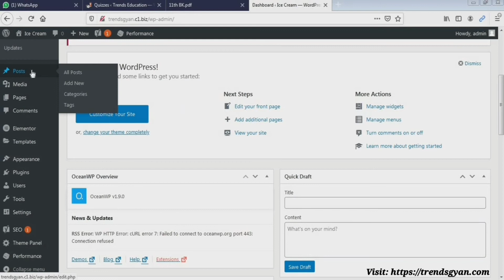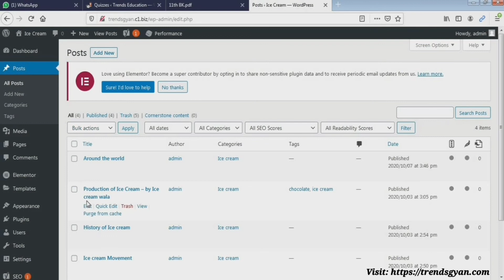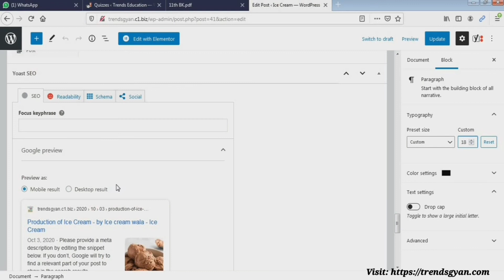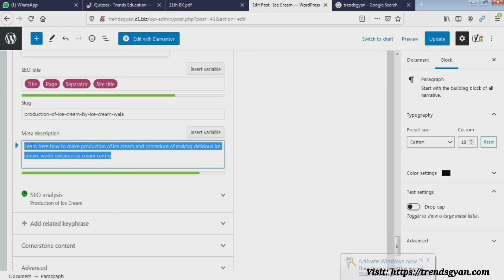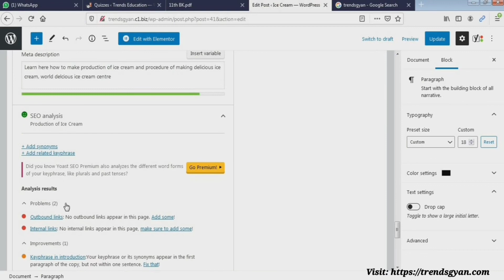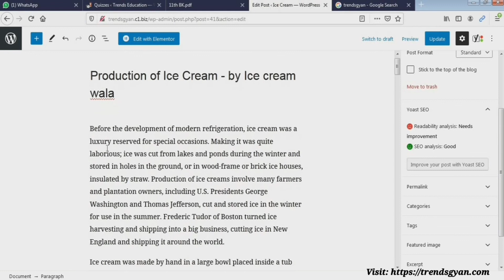How to write SEO Friendly Content | SEO writing for beginners | How to Write Article with SEO